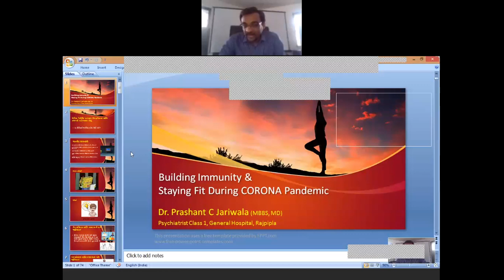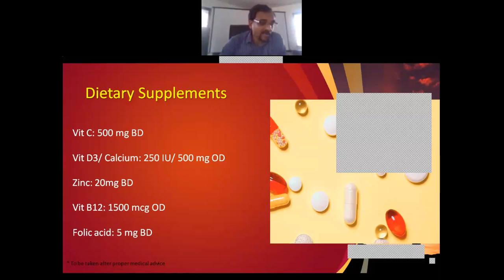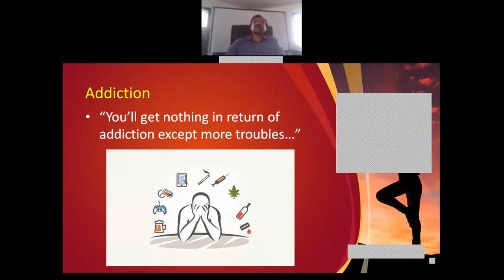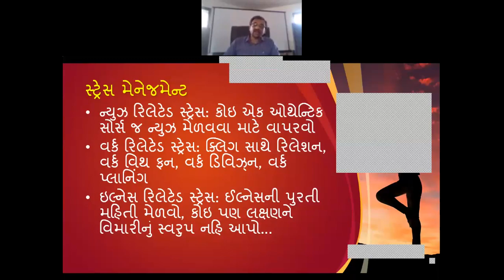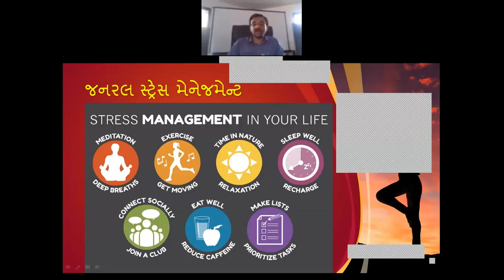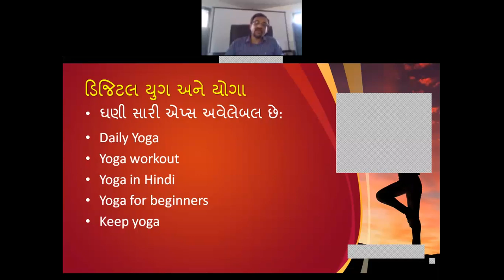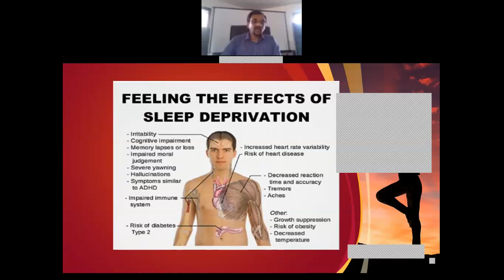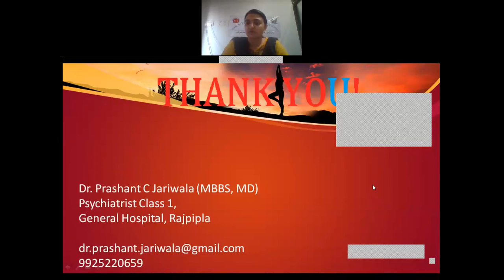Special Session Webinar on COVID-19 by Dr. Prashant Jariwala on 01.05.2020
Webinar Topic:
Building immunity and staying fit during corona pandemic- Dr. Prashant Jariwala, Psychiatrist, District Hospital, Rajpipla, Narmada